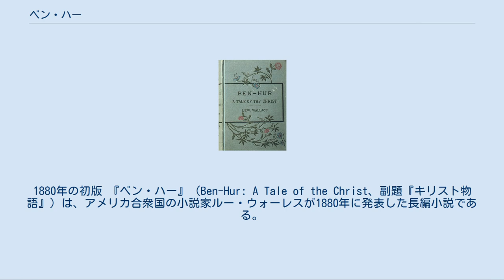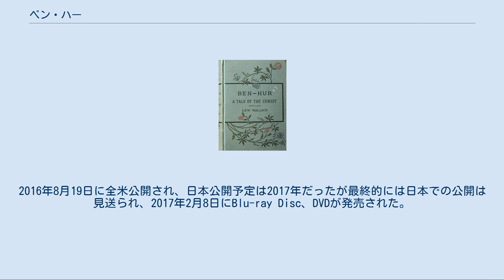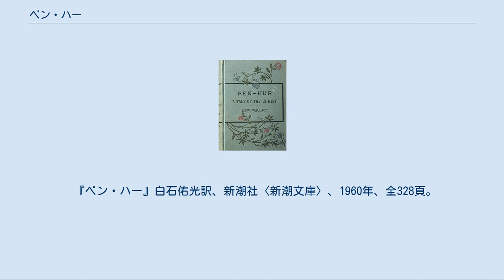ベン・ハー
1880年の初版 『ベン・ハー』（Ben-Hur: A Tale of the Christ、副題『キリスト物語』）は、アメリカ合衆国の小説家ルー・ウォーレスが1880年に発表した長編小説である。
アメリカで200万部を売るベストセラーとなった。
架空の物語であるが、イエス・キリストはじめ『新約聖書』に登場する人物たちも作品中に出てくる。
この長編小説は1899年に舞台化され、話題になり、何度も上演された。
やがて映画の時代が訪れると1907年に最初の映画化がおこなわれた。
まだ無声映画の時代だった1925年にフレッド・ニブロが監督し再び映画化され、大ヒットした。
その後30余年を経てウィリアム・ワイラーが監督しチャールトン・ヘストンが主演した70ミリ幅のフィルムによるワイドスクリーンの作品が1959年に公開され、大ヒットし、第32回アカデミー賞では作品賞を始めとする11部門で受賞した。
 第5話第14章の戦車競走のシーンは、ソポクレスの悲劇『エレクトラ』第680行から第763行までのオレステースの守り役による戦車競走と事故死の虚偽の報告から多くの着想を得ている。
 1901年のベン・ハーの舞台のポスター ローマ帝国支配時代のユダヤ人貴族ベン・ハーの数奇な半生にイエス・キリストの生涯を交差させて描く。
 紀元26年、ローマ帝国支配時代のユダヤにローマから一人の司令官メッサラが派遣される。
メッサラは任地のエルサレムで幼馴染のベン・ハーとの再会を喜び合う。
貴族の子でユダヤ人のベン・ハーとローマ人のメッサラは強い友情で結ばれていた。
しかし、2人の立場はエルサレムでは支配者と被支配者。
そのことが2人の友情に亀裂を生むことになる。
その折も折、新総督グラトスの赴任パレードをベン・ハーと妹のティルザが屋上で見物しているとき、ベン・ハーが手すり越しに手をのせた古いタイルの破片が落下して危うく新総督にぶつかりそうになる事件が起きる。
ベン・ハーは親友だったメッサラに総督暗殺未遂の濡れ衣をきせられ、家族離散、自身は当時奴隷以下の扱いの罪人にされる憂き目にあう。
護送中、苦しむ彼に一杯の水をくれた若者がいた。
この若者こそがイエス・キリストであることをベン・ハーはまだ知らなかったが、この出会いによって一時ベン・ハーの復讐心が氷解する。
 罪人としてガレー船のこぎ手とされたベン・ハーは、番号で呼ばれ、船が沈没すれば捨てられる捨て駒の身分だったが、海戦において司令官アリウスの命を救う大殊勲をあげ、彼を見込んだアリウスの養子になる。
その後ベン・ハーは戦車競走の新鋭として注目されることになる。
ユダヤへ戻って家族を探していたベン・ハーは母と妹が死んだという報に涙し、メッサラへの復讐の鬼と化す。
 やがてベン・ハーはエルサレムでの戦車競走で不敗のメッサラに挑むことになる。
激闘の末、ライバルのメッサラを倒したベン・ハーは、メッサラから母と妹がハンセン病に感染して隔離場所にいることを知らされる。
当時はハンセン病の効果的な治療法がなかったのでベン・ハーは偉大な霊力を持つと人々の間で信じられていたイエス・キリストのもとに二人を連れて行きその力にすがる。
すると奇跡が起こり二人は完治した。
三人はキリストに感謝する。
 1907年につくられた最初の映画はわずか15分のサイレント映画であった。
短編ながら以降の『ベン・ハー』と同じく、戦車競走を中心にしている。
監督はカナダ人のシドニー・オルコットであった。
制作会社は映画化料をめぐって原作者のウォーレスの遺族から訴えられている。
このような事態は以後、小説の映画化において何度となく繰り返されることになる。
 詳細は「ベン・ハー (1925年の映画)」を参照 2度目の映画化は1925年、ラモン・ノヴァロがベン・ハーを演じたサイレント映画である。
これが大ヒットとなった。
サイレント映画ながら前代未聞の390万ドルという未曾有の制作費が投下された大スペクタクル映画であった。
群集の場面では実に12万人ものエキストラが動員されている。
戦車競走の場面のフィルムの長さは全長60kmにも及んだが、編集されて229mになった。
この戦車競走の場面こそが1959年版『ベン・ハー』の戦車競走シーンのモデルとなり、『スター・ウォーズ エピソード1/ファントム・メナス』のポッドレースの場面の元ネタとなったのである。...